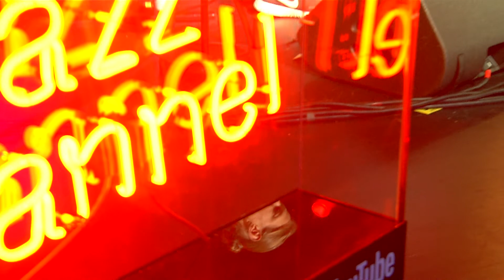Sparda Jazz Konzert 2021 // Not Machine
Livestream vom 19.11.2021 aus dem Erholungshaus Leverkusen
Maschinenmusik, die alles andere als eine Maschine ist.
NOT MACHINE ist ein analoges Trio, das seine akustische Energie in ein tanzbares elektronisches Live-Erlebnis verwandelt.
Sie sind die zweitplatzierten des Future Sounds Wettbewerbs der Sparda-Stiftung.

Gefördert durch die Stiftung der Sparda-Bank West
In Kooperation mit den Leverkusener Jazztagen